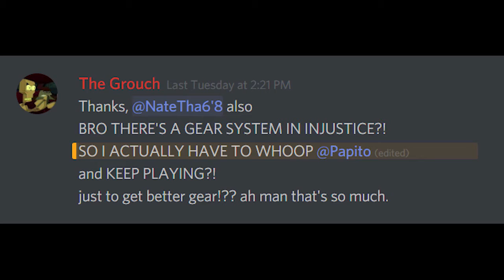[Injustice] Maaaaaad Brooooo.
All in fun though.
Note: lil audio issue in the beginning. Don't know what that's about.

This is just my own personal channel where I'll share random thoughts, mostly related to video games, tech, etc. Enjoy your stay and if you need to hit me up feel free to do so. I don't accept friend requests on PSN without a message though so make sure to let me know it's you from YouTube

I stream/upload videos to help raise money for Extra-Life.